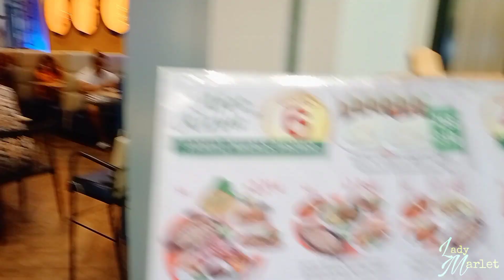THANK YOU ATE LEYSA FOR YOUR CHRISTMAS GIFT || LUNCH @ GILIGAN RESTAURANT 😍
Thank you very much Ate Leysa for your early christmas gift 😍 Much appreciated Ate Leysa from the bottom of our heart ✨😍 Ayehhh hehe God bless you more and your family ... Hoping to see you soon our generous youtube friend. Lablab ❤️❤️❤️

- Lady Marlet
- Queen Meridel